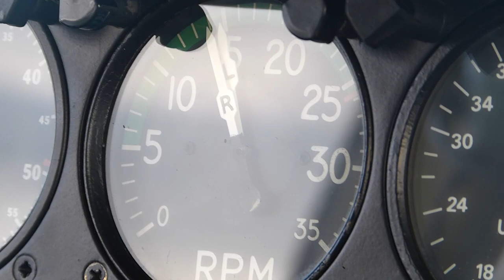A little surf trip - King Island 2017